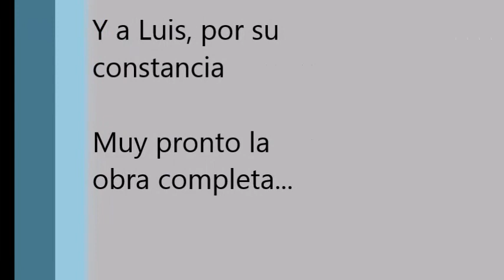Trailer El Capricho De Frankestein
Trailer de la obra "El Capricho de Frankestein", representada por el grupo de teatro del APA RAFAEL DIESTE, de A Coruña